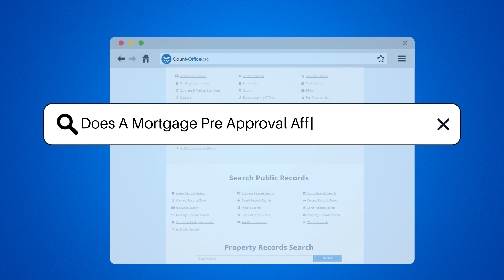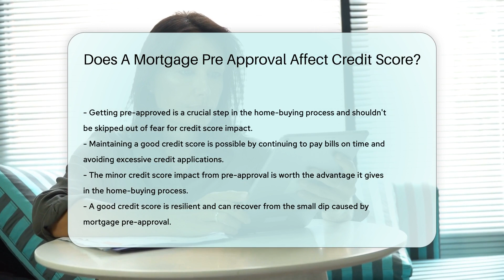Does A Mortgage Pre Approval Affect Credit Score? - CountyOffice.org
Does A Mortgage Pre Approval Affect Credit Score? Navigating the home-buying process can be exciting, but it's also filled with important decisions. One of the crucial steps is getting pre-approved for a mortgage. This video unpacks the impact of mortgage pre-approval on your credit score and provides insights into the lending process. Discover how a hard inquiry from a lender can affect your credit, why it's not as detrimental as you might think, and how credit scoring models view multiple inquiries. We'll also share tips on keeping your credit score healthy while pursuing your dream home. Remember, knowledge is power, especially when it comes to major financial milestones.